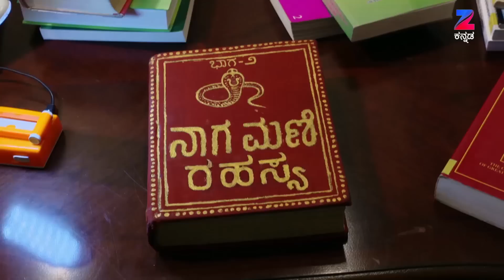Naagini - Webisode - 260 - Deepika Das - Zee Kannada